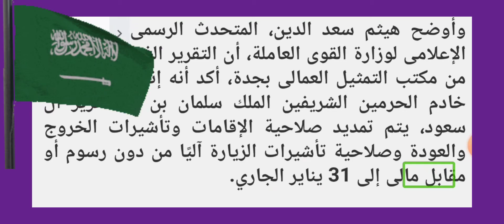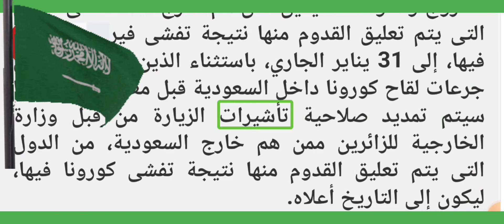السعودية تمدد الإقامات والتأشيرات آليا مجانا للمقيمين بالخارج حتى!!!!!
السعودية تمدد الإقامات والتأشيرات آليا مجانا للمقيمين بالخارج حتى 31
 يناير

تلقى محمد سعفان وزير القوى العاملة، تقريرًا عاجلاً من مكتب التمثيل العمالى بالقنصلية المصرية فى جدة، فى إطار متابعته أحوال العمالة المصرية من خلال غرفة عمليات للرد على أى استفسارات، وتقديم الدعم والمساعدة لهم فى أى وقت، خصوصًا بعد انتشار فيروس كورونا، لحفظ حقوق العمالة المصرية بدولة العمل، والتى قد تتأثر بسبب بعض الإجراءات التى تتخذها بعض الدول فى هذا الخصوص.
 يناير